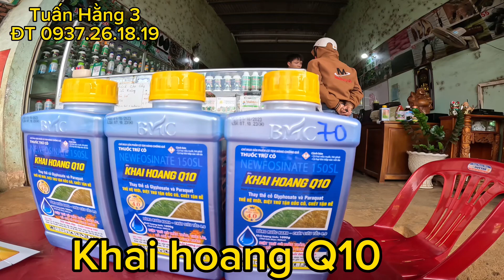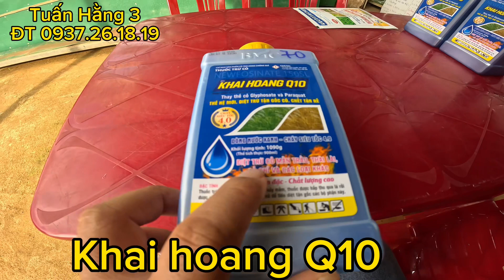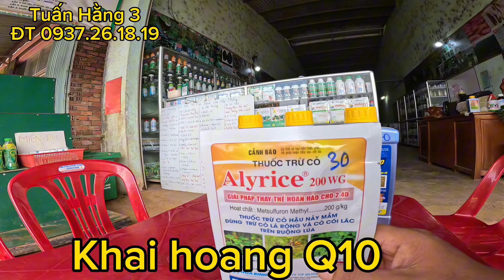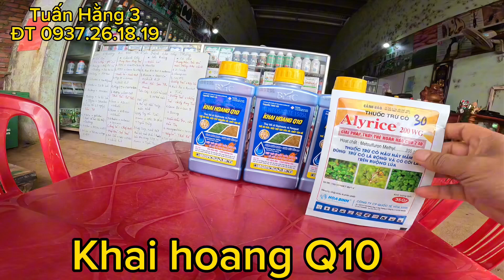Khai Hoang Q10 thuốc diệt cỏ tận gốc,thối cả rễ#thuocbvtv#caytrong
Cửa Hàng : VẬT TƯ NÔNG NGHIỆP TUẤN HẰNG 3

Kính Chào Quý Anh Chị và Bà Con !

Địa Chỉ : Thôn Quảng Hợp-Xã Quảng Sơn -Huyện
Đắk GLong-Tĩnh Đắk Nông

Điện Thoại : 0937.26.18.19 zalo- 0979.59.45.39

Hôm nay Em xin giới thiệu sản phẩm thuốc diệt cỏ khai hoang

Q10 là thuốc diệt cỏ tiếp xúc và lưu dẫn,diệt hầu hết các loại cỏ khó trị: nhất là cỏ tranh,cỏ ống,cỏ chỉ,cỏ mần trầu,cỏ thài lài…
Q10 tiêu diệt cỏ tận gốc,thối cả rễ.

Q10 chai 900ml pha cho 100lít nước